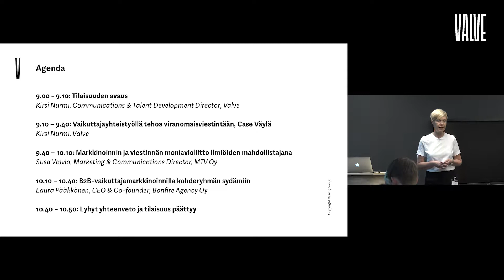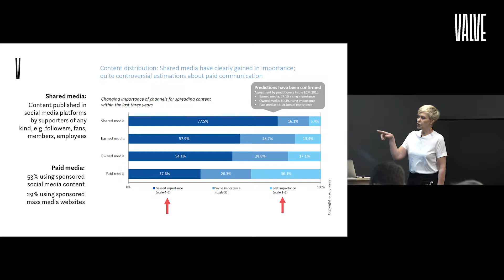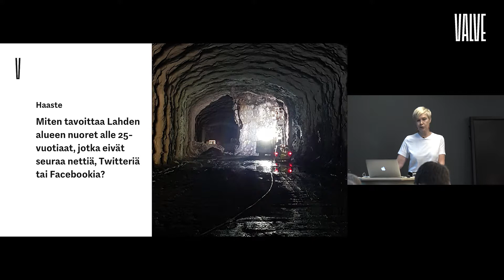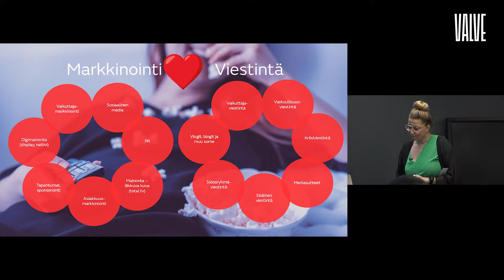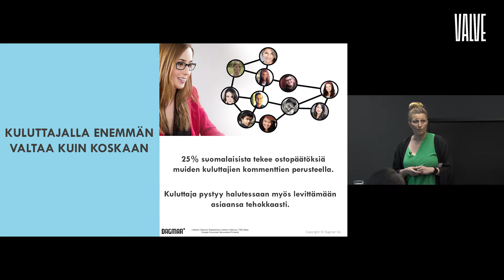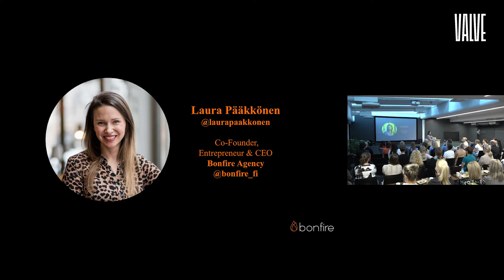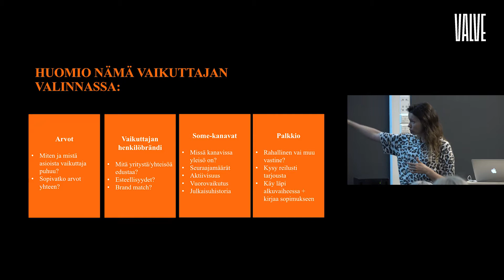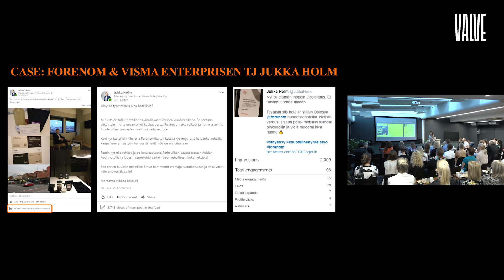VALVE Viestinnän aamu: Ilmiöitä ja vaikuta! B2C:n opit B2B-maailmaan -aamiaisseminaari 120619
Seminaaritallenne. Valveen aamiaisseminaarissa käsiteltiin viestinnällä vaikuttamista ja miten B2C-puolella hyväksi havaittuja keinoja voisi soveltaa B2B-kentällä.